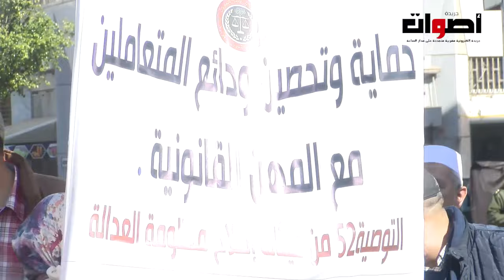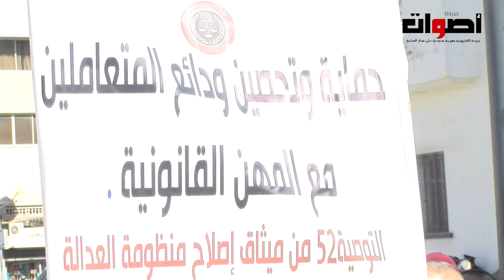الهيئة الوطنية للعدول تهدد باستقالة جماعية ان لم تستجب الوزارة لمطالبهم